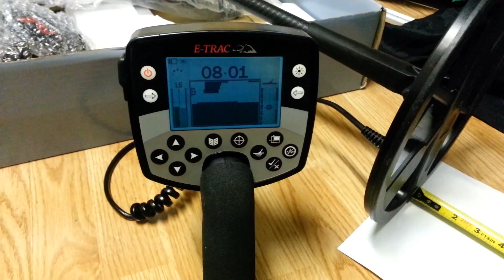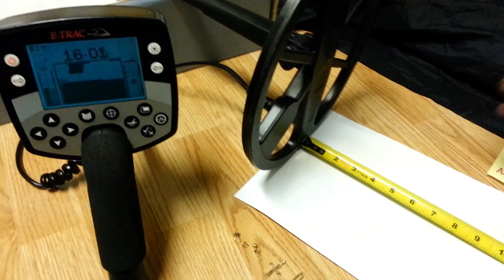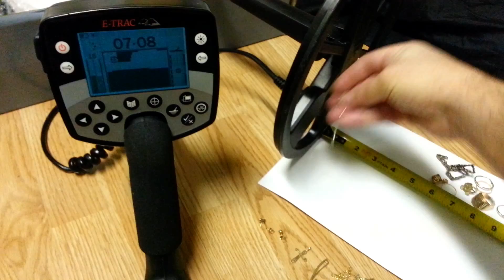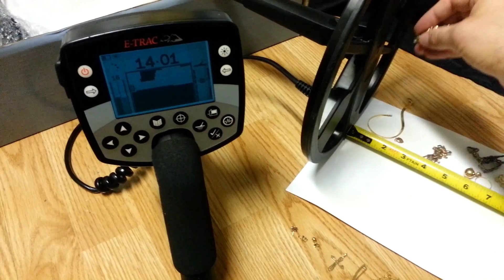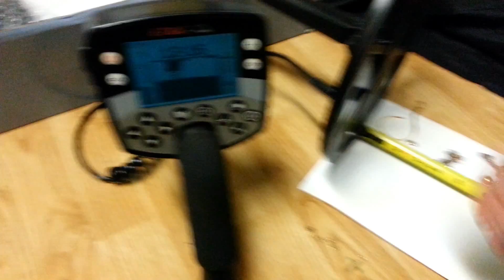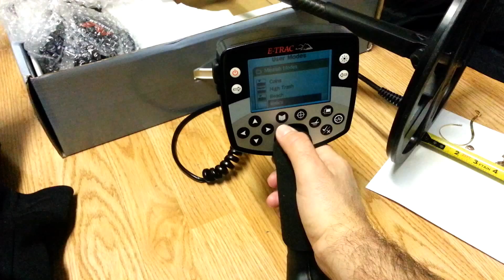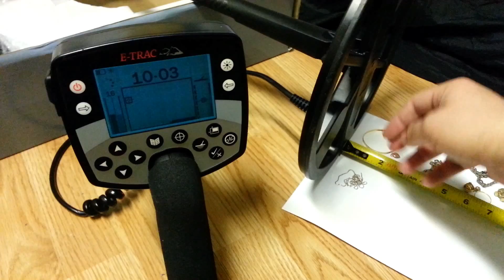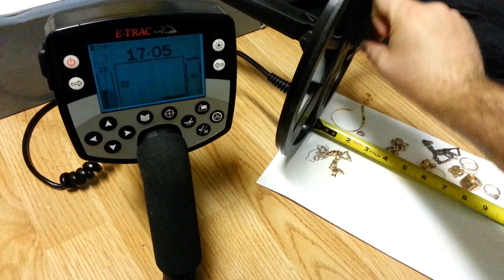Minelab E-Trac and gold targets air test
Minelab E-Trac and gold targets air test for my friends form the Bulgarian National Metal Detecting Federation.